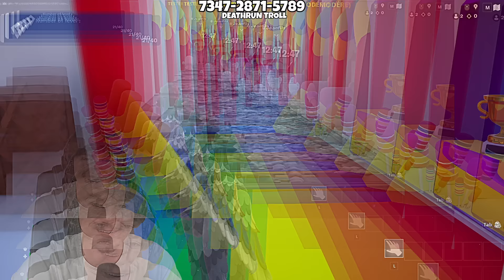J’AI PRANKÉ JEANFILS…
👑 Code Créateur Brawl Stars : Kevko
👑 Code Créateur Stumble Guys : Kevko
👑 Code Créateur Fortnite : PGE

👑 Mes abonnés favoris :
Sont abonnés à la chaîne
Ont liké la vidéo
Ont commenté la vidéo

📝 Règles de la section commentaire :

Respectez les membres de notre communauté.
Tout comportement insultant, raciste ou inapproprié sera sanctionné.
Aucune publicité ou spam n'est autorisé.